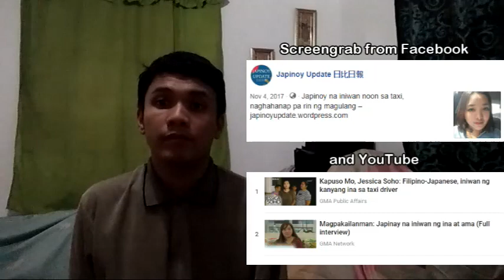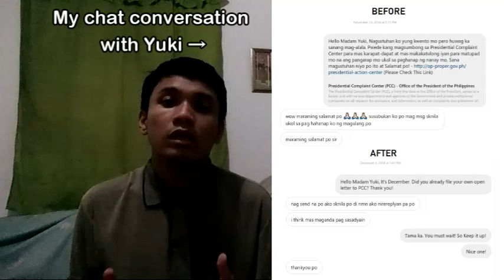Ang Pagtulong ko kay Yuki (My Vlog Inspiring Story) - Tribute to KMJS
Hello Everyone,

Siya si Madam Yuki Garcia, A Japinay Tattoo Artist na gusto niyang mahanap ang kanyang nawawalang ina na si Rowena Ruazol aka Debbie Lopez Garcia. Siya ay ipinambayad sa Taxi sa halagang 20,000 pesos noong 1996 na nasa pangangalaga noon ni Mang Ramon.

Ipinanganak si Madam Yuki noong January 23, 1989 sa Fukaya City, Saitama, Japan.

Isang araw, Nabuhayan ng loob si Madam Yuki sa pamamagitan ng Japinoy Update pero hindi sapat ang naging kalbaryo niya sa buhay.

Sa pagpapatuloy ng kanyang kalbaryo, Naisipang lumapit si Madam Yuki sa Kapuso Mo, Jessica Soho at doon nila nakipagkita sina Tita Minica Oracion (Kapatid ni Rowena) at Lola Rosita Ruazol (Ina ni Rowena) na nakatira sa dating bahay ni Rowena na matatagpuan sa Barangay Gatid, Sta. Cruz, Laguna. Bago ito nangyari inihayag ang isang opisyal ng Barangay na si Ginoong Eric Ambrocio ang paglahad ng tunay na pangalan ni Debbie
na si Rowena. Ipinalabas ito noong November 26, 2017 at makalipas ang isang taon, Siya ay itinampok sa Magpakailanman
noong November 10, 2018. As a result, Parehas itong ipinapalabas ang dalawang programa sa GMA-7.

Pagkatapos kong panoorin ang kanyang kwento sa Magpakailanman, Dito ako nagkaisip nang mapukaw ko ang interes na tulungan ko si Madam Yuki at dahil dito. Dito ko inamin na ako ang nagrekomenda o naghikayat na magsumbong o dumulog sa Presidential Complaint Center (PCC) pero sinunod na niya ang aking kagustuhan at dito ko ipinapakita ang aking kabutihan sa kapwa.

Gusto kong makipagdayalogo kay Madam Jessica Soho upang matulungan ko si Madam Yuki at Gusto ko pong makita sa personal ang aking inspirasyon na si Arra San Agustin ng Taste MNL at My Special Tatay. Uunahin ko po si Madam Jessica bago si Arra.

Mga Kaibigan, Please share this vlog on Facebook and Twitter then use the hashtag KMJS while sharing my vlog para maging viral ang aking vlog at gusto ko lang manawagan
kay Madam Jessica Soho na tulungan ko si Madam Yuki.

Nakatakdang gunitain ang 30th Birthday ni Madam Yuki sa darating na January 23, 2019.

Muli, Maraming Salamat Po!